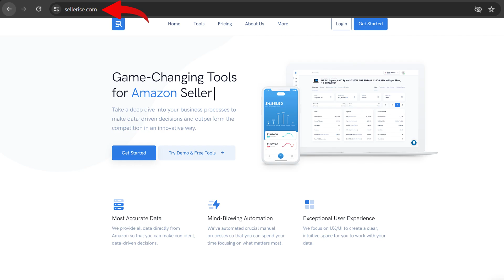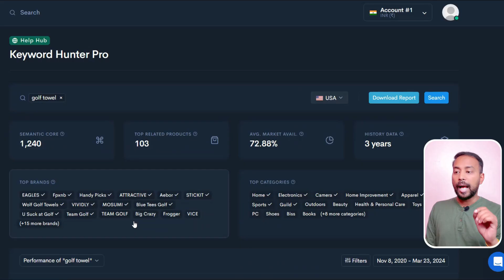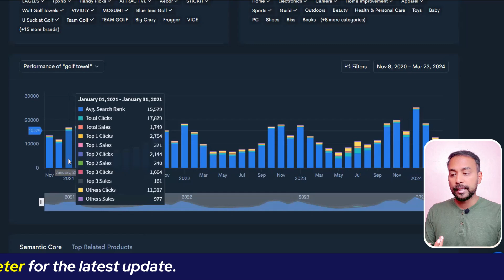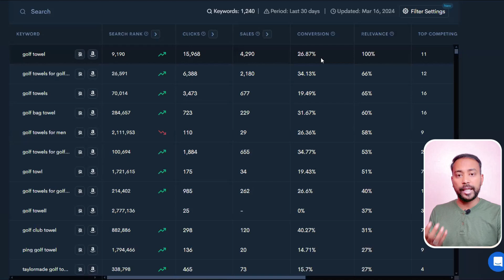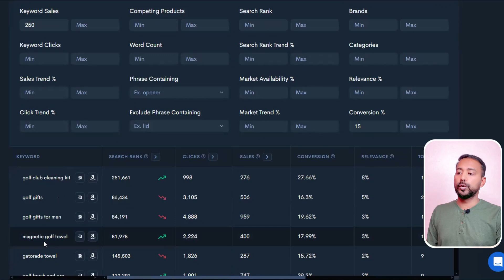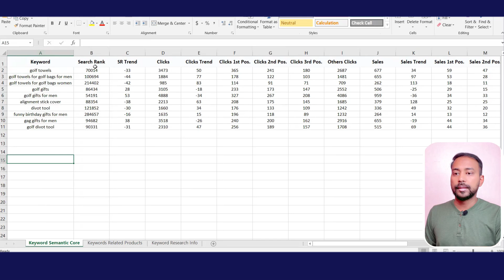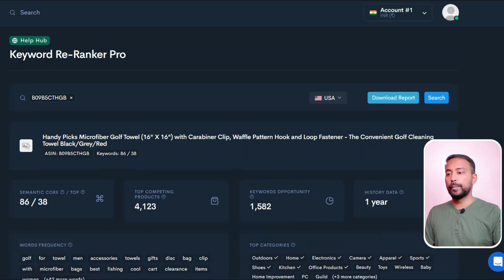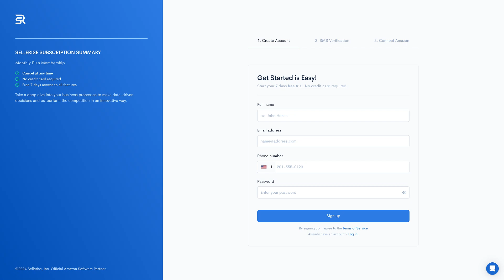Amazon SEO Keyword Research in Seconds 🔥 Sellerise Keyword Hunter & Re-ranker Tutorial (FBA)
Amazon keyword research that forms the basis of Amazon SEO can be very time consuming if done manually. Also, how do you figure out the high volume and low competition keywords out of the tons of keywords that you get from the tools? This challenge brings us to Sellerise Keyword Hunter and Re-ranker Tool!

In this Sellerise Keyword Hunter and Re-ranker tutorial, I have explained in detail how to use the tool to find the high priority keywords that can help you rank faster and generate sales. I will also show how to find the keywords that your competitors are ranking for.

And Amazon Keyword Research is not the only thing that Sellerise can help you with. It has 20 powerful tools that make your simplify your Amazon business process including:

1. Keyword Hunter & Re-Ranker (keyword & competitors research)
2. FBA reimbursement tool (we don't take any commission, and this is an automated process to claim a refund)
3. Review Requester & Review Puncher (review request automation; review removal automation)
4. Smart alerts (instant notification about any changes on product listing, and more)
5. Financial analytics (it's the most accurate analytics on the market)

Good part is the prices are affordable and the tool is definitely value for money!

‼️ TIMESTAMPS ‼️
00:00 - Introduction
00:19 - IMPORTANT INFORMATION
00:47 - Features of Sellerise
01:32 - Step-By-Step Keyword Research Tutorial using Sellerise Keyword Hunter
13:09 - Step-By-Step Sellerise Re-ranker Tool Tutorial
16:38  - Summary and Offer

✅ Complete Amazon Seller Trainings 🔥 Limited Seats Only

Happy Watching 😊😊